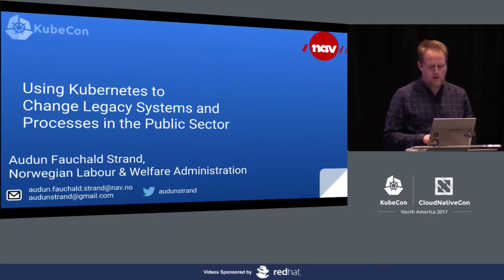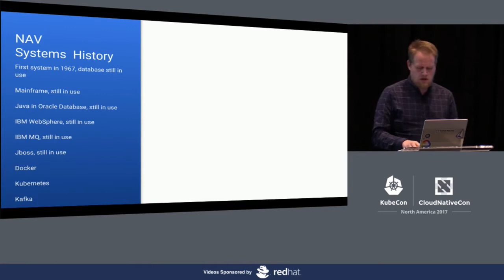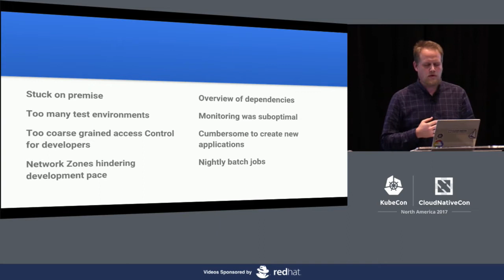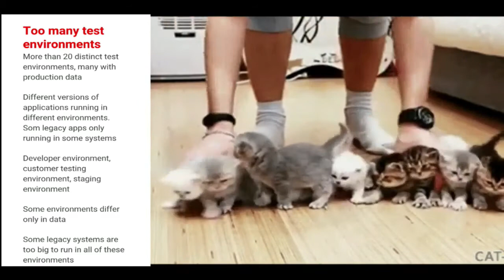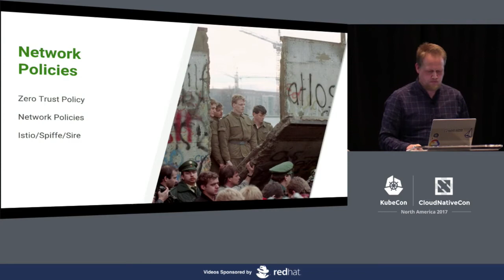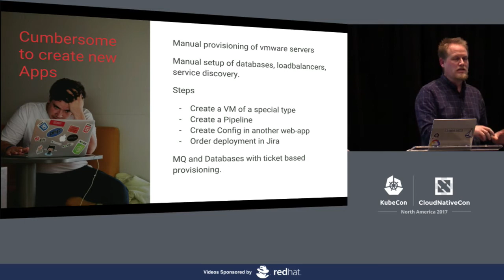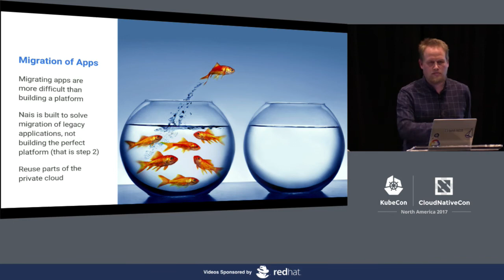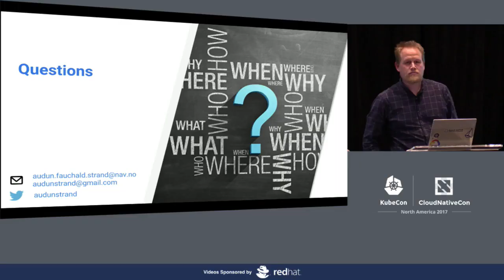Using Kubernetes to Change Legacy Systems and Processes in the Public Sector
Using Kubernetes to Change Legacy Systems and Processes in the Public Sector [B] - Audun Fauchald Strand, Norwegian Welfare Administration

Kubernetes is the implementation of the modern software development process. Continuous Release and “you built it, you run it”. For the last few years I have been working on introducing kubernetes into an organization with continuous release, microservices and “you build it, you run it”, as presented at Kubecon in Berlin 2017.

Now I work for the public sector in Norway, where the systems are old, and the processes are older. I will present the experiences from working on changing these legacy organisations, using containers and kubernetes as the main tool. I will cover:

- migrating old legacy apps to kubernetes, is it possible
- manual testing done easy with containers
- monitoring for everyone
- making a PAAS that everyone can use
- stable and robust deployment, but not just 4 times a year
- how to leverage all the hardware that is owned by the public sector

About Audun Fauchald Strand
Team Lead - Platform and automation, NAV - Norwegian Welfare Administration: k8s, ddd, jvm, Kafka, distributed systems, testing, Tottenham. Almost called "Large viking shaped Norwegian" in LWN